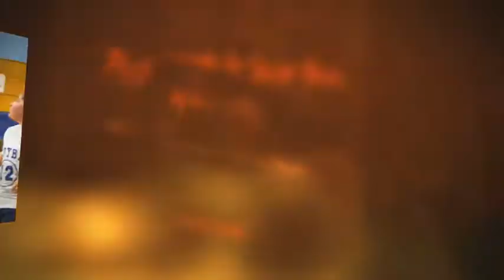PhotographyforSoccerMoms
The new educational  program from Jock Voelzke Photography. Learn how to take amazing images of your kids playing the sports they love. "Photography for Soccer Mom's (dads and other sports too)" Coming Soon.